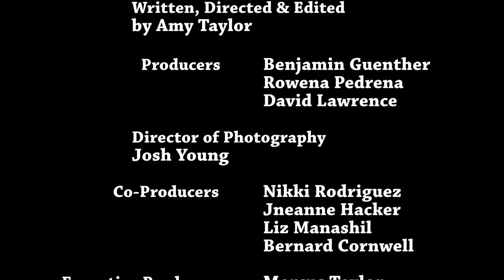Jess Archer Versus | Episode One | The All-Star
In this first episode of Jess Archer Versus, Jess must decide whether or not to help a fellow student clear his name when he's accused of cheating.

Zombie Guy - David Lawrence
Principal Hopkins - David Haugen
Loni the Custodian - Benjamin Guenther

Produced by:
Benjamin Guenther
Rowena Pedrena
David Lawrence